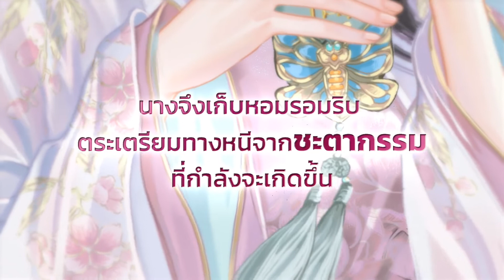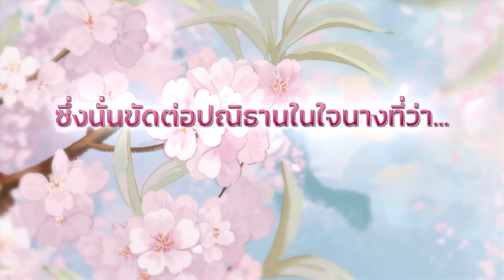ชาตินี้ไม่ขอเป็นอนุ!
ในโลกนี้ย่อมมีความลับบางอย่างที่ถึงตายก็ไม่อาจให้ใครรู้
อย่างเช่น ‘เจี่ยนเหยียน’ ไม่ใช่บุตรสาวสกุลเจี่ยน
เรื่องนี้กระทั่งบิดาผู้ล่วงลับ พี่ชาย หรือบ่าวคนอื่นๆ ต่างไม่มีใครรู้
แต่นางซึ่งเป็นวิญญาณจากในยุคปัจจุบันมาเข้าร่างทารกนี้กลับรู้กระจ่างแจ้งยิ่ง!

ตั้งแต่เด็กนางก็ถูกบังคับให้เล่าเรียนศาสตร์มากมาย
ทั้งพิณ หมากล้อม คัดอักษร วาดภาพ และงานเย็บปักถักร้อย
เพื่อรูปร่างอันอรชรอ้อนแอ้น นางถูกบังคับให้กินอาหารอย่างจำกัดจำเขี่ย อาหารดีๆ มิเคยได้ลิ้มลอง
ให้นางเป็นดั่ง ‘ม้าผอมแห่งหยางโจว’ ที่รอยกให้เป็นอนุของขุนนางเฒ่าสักคน!

นางย่อมไม่นึกไม่ฝันว่าจะมีวันที่ใครสักคนสังเกตเห็นถึงความหิวโหยอดอยากของนาง
คอยสรรหาขนมอร่อย อาหารรสเลิศมาปรนเปรอนางมิได้ขาด
แต่ ‘สวีจ้งเซวียน’ ก็เป็นขุนนางหนุ่มอนาคตไกล
จากฐานะนางในตอนนี้ก็คงไม่พ้นเป็นได้เพียงอนุของเขา
ซึ่งนั่นขัดต่อปณิธานมั่นในใจนางที่ว่า... ชาตินี้ไม่ขอเป็นอนุ!

ฉางโกวลั่วเยวี่ย (长沟落月) เขียน
ลู่เผิ่งฮวา แปล